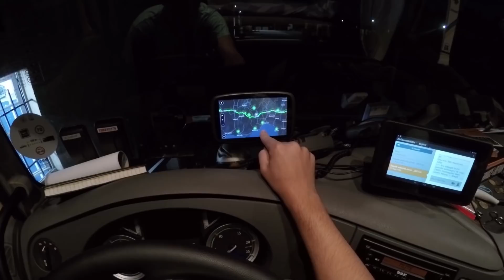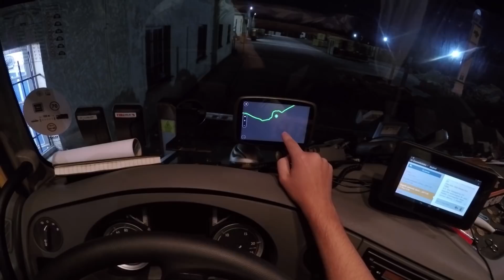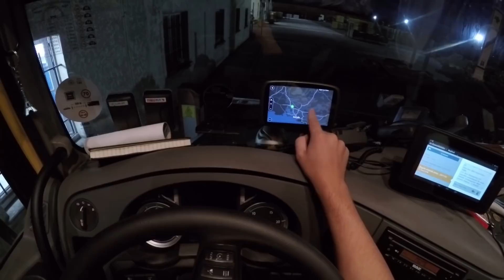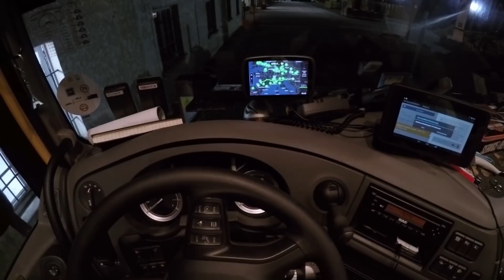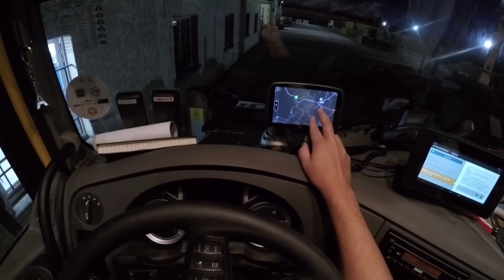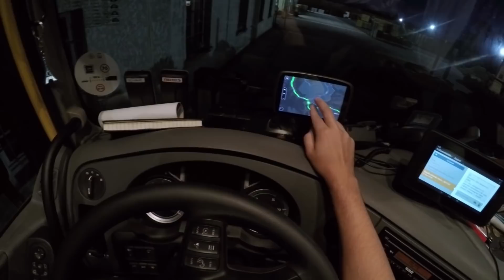67 Kivettek a rendőrök